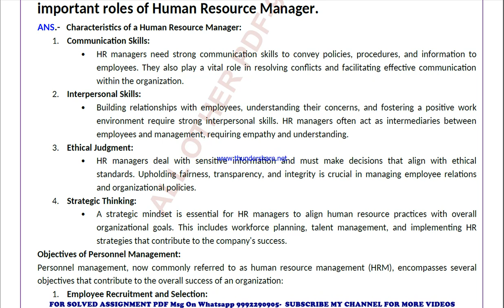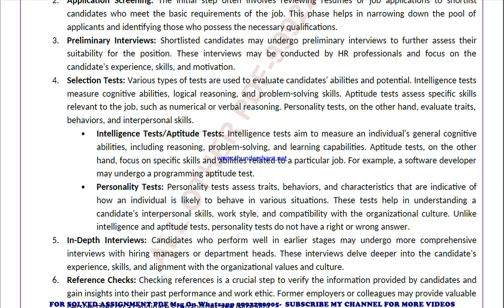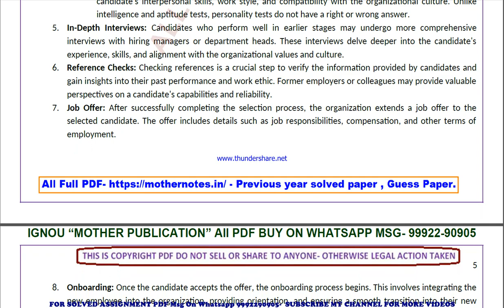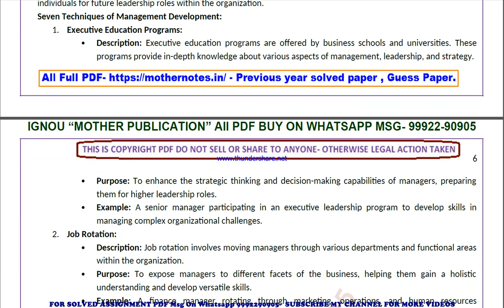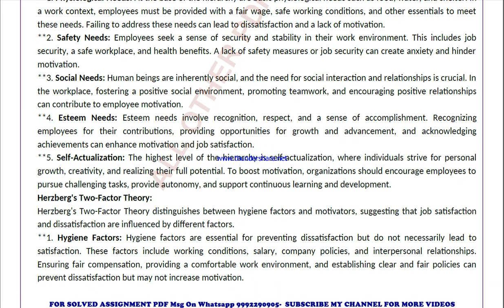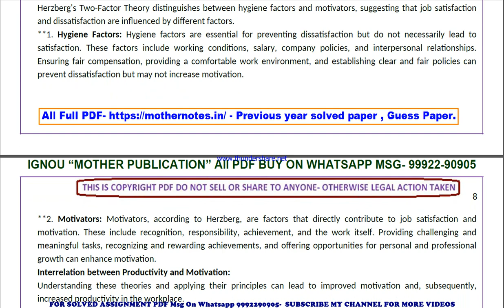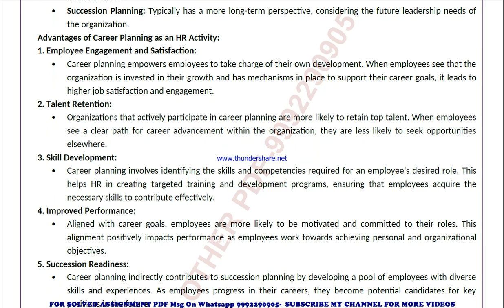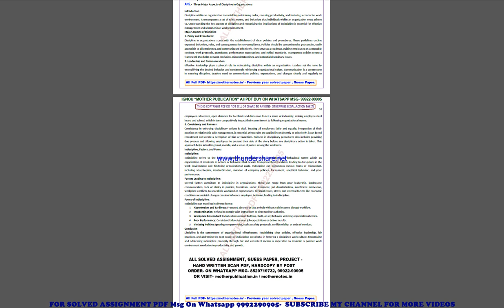mttm 3 previous year solve paper | mttm 3 important questions | mttm 3 study material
mttm 3 previous year question paper,
mttm 3 important questions,
mttm 3 important questions 2024,
mttm 3 sample paper,
mttm 3 study material
mttm 3 sample paper 2024,
mttm 3 guess paper,
mttm 3 guess paper 2024,
mttm 3 previous year question paper in english,
mttm 3 important questions in english,
mttm 3 important questions 2024 in english,
mttm 3 sample paper in english,
mttm 3 sample paper 2024 in english,
mttm 3 guess paper in english,
mttm 3 guess paper 2024 in english,

guess paper,
ignou guidance,
ignou assignment,
ignou books,